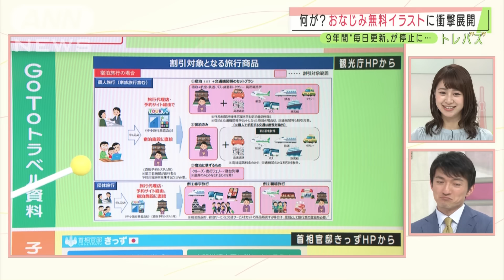重大発表の「いらすとや」に・・・惜しみない賛辞の声！(2021年1月26日)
とれたてのバズった話題をお届けする「トレバズ」のコーナー。

（大木優紀アナウンサー）
あの「いらすとや」から重大発表があったんです。SNS上では惜しみない賛辞が送られています。みなさん、「いらすとや」ってご存知でしょうか？名前は知らなくてもイラストを見ればピンとくる方が多いはずです。

（小松靖アナウンサー）
そうですね！

（大木アナ）
フリー素材集のサイトなんですけど、このホームページで昨日、重大発表があったんです。
作者のみふねたかしさんは9年間一人で“毎日公開”していたんですが、体力的・精神的に限界を感じたため、2月1日から不定期更新に変わりますと発表したんです。これに対してSNSでは惜しみない賛辞が送られています。

Twitterの声
「今までどれだけの人間がいらすとやに救われてきたことか・・・」
「いらすとやさんは偉人として美術の教科書に載っていいと思う」
「いらすとやはもはや社会インフラだと思う」

小松さん！私たちの番組でもよく使わせていただいてますね？

（小松アナ）
フリー素材でネット上にあるやつを好きに使ってもいいんですけど、9年間毎日更新していたってすごいですね！！

（大木アナ）
しかも、大きなオフィスで作っているのかと思ったら、作者の方お一人で更新されてたっていうのも驚く驚きですよね！！

（小松アナ）
放送でもよく使わせていただいてますよね。

（大木アナ）
特に、モニター上で説明する時とか非常に頼りにしていたんですけど、これまで2万5000枚以上のイラストを公開していて、全国が作品だらけなんです。鮮魚店のチラシですとか、自販機の案内ポスター、さらに、あのGoToトラベルの資料にも使われていたんですよね。

（田中萌アナウンサー）
ありましたね！

（大木アナ）
イラスト化されることで、わかりやすさがアップしますからね。そして、なんと子供向けの官邸のサイトにもイラストを使ってわかりやすく説明してました。さらに、ちょっとここから驚きました。なんと「いらすとや」は海を越えていたんです。台湾でも使用されていたということが今回調べてみてわかりました。

では、なぜここまで浸透したのか？ITジャーナリストの三上洋さんに伺いました。理由はずばり2つ、「時流に合わせるスピード感」と「どこまでもフリーな素材」。

一つ目見ていきましょう！とにかく早いんですよ。バズった話題やニュースに即座に対応しました。表現できる資料がない時にも絵にしてくれるから非常に助かるんです。最近では、あの令和の発表の当日にそのイラストが公開されました。

（林美沙希アナウンサー）
当日ですか！早い！！

（大木アナ）
そして東京アラートが発動された2日後には、赤く染まるレインボーブリッジのイラストも公開されたんです。

たくさんの人が助かったわけですね！

（大木アナ）
あと、ちょっと珍しいシチュエーション、例えばリモートワークで目が疲れる、なんていうイラストもこの前使わせていただきました。そういうちょっと入り組んだ、細かいところ、痒いところに手が届くようなイラストが多いんですよね。

ですから個人から自治体まで幅広く活用されているんです。でもそうなると、収入が得られてないんじゃないかなって思いましたが、三上さんに伺いますと、おそらくこのサイトを訪れる方が目にする広告によって収入を得ているのではないかということです。かなりの人気サイトなのでかなりの収入にもなっているのではという見立てでした。

（小松アナ）
はあー！マネタイズの仕組み自体がすごく勉強になりますね。

（田中萌アナ）
見るだけでも楽しくて、こんなイラストまであったんだーって面白いですよね！

（林美沙希アナ）
マスクの表情だけでも沢山ありますよね！

（小松アナ）
さっきの台湾の例もそうですけど、言葉関係ないのでユニバーサルデザイン化してますよね。どの国でもどの文化でも対応できる！

（大木アナ）
イラストってそういう力があるって改めて気づかされました！以上トレバズでした。